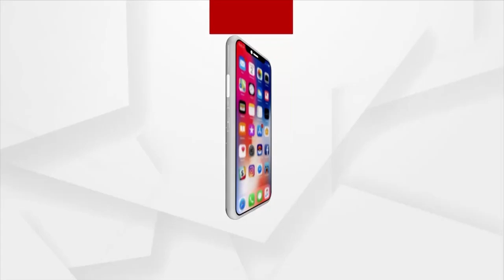ଗତ ରାତିର ଘଟଣା କ୍ରମ ବଖାଣିଲେ ବିଏମସି ଜୋନାଲ କମିଶନର ଅଂଶୁମାନ ରଥ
ରେଡ଼ ହେବାକୁ ଥିବା ଖବର ପାଇ ଦୁଇ ଅଫିସର ଙ୍କୁ 40 ମିନିଟ ଲିଫ୍ଟ ରେ ଅଟକାଇ ଦେଇଥିଲେ ବାର କର୍ମଚାରୀ । ବାରମ୍ବାର କହିବା ପରେ ବି କେହି ଲିଫ୍ଟ ପାୱାର ଅନ କରୁନଥିଲେ